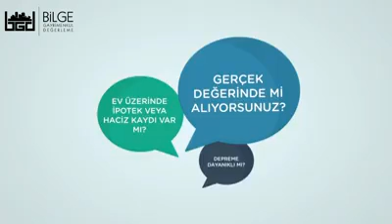Gayrimenkul Değerleme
Gayrimenkul satın almak ciddi bir yatırım kararıdır. İleride herhangi bir sorunla karşılaşmamak için Gayrimenkul satın almadan önce değerleme raporu alın ❗